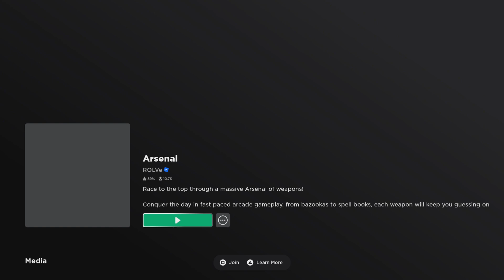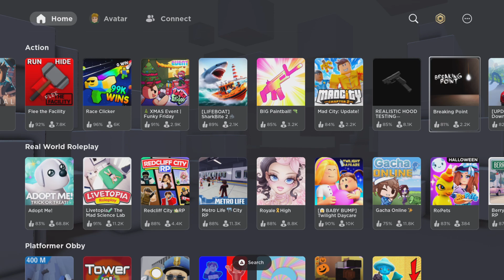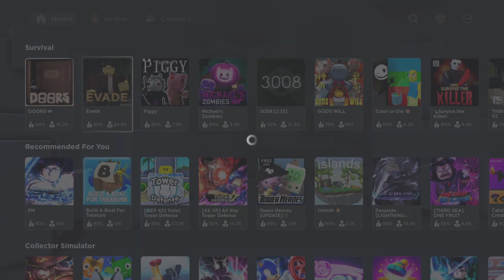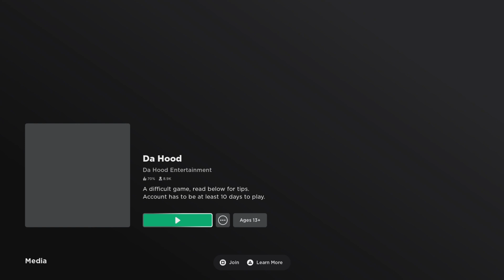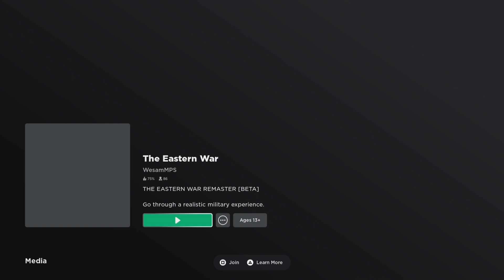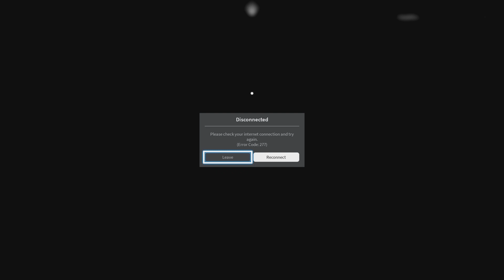Trying out games